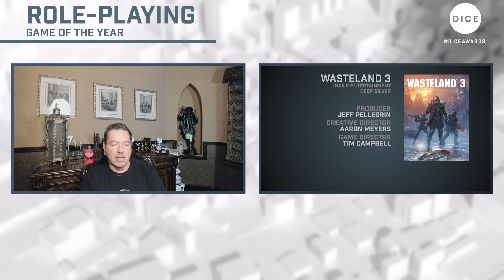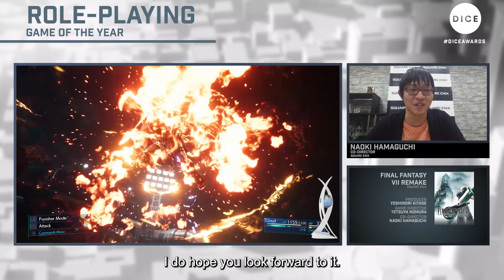24th Annual D.I.C.E. Awards Roundtable: Role-Playing Game of the Year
Brought to you by the Academy of Interactive Arts & Sciences, the 24th Annual DICEAwards is an annual awards celebration by game makers for game makers, honoring the games that connect us around the globe. These awards honor our fellow creators and the very best in interactive entertainment.

Watch our extended roundtable conversations from the 24th Annual DICEAwards, moderated by Spawn on Me's Kahlief Adams, with candid conversations and insights from the nominees for Role-Playing Game of the Year.

The nominees include:
+Cyberpunk 2077

Make sure to watch the full 24th Annual DICEAwards and stay up-to-date on when more roundtables will go live